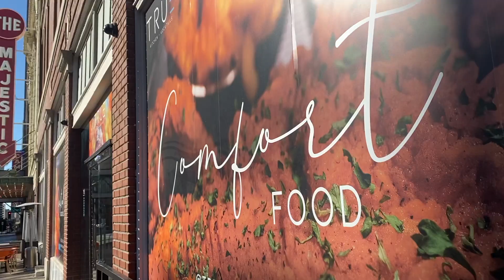VLOGMAS 2020 25 | CHRISTMAS DAY IN DALLAS AND MORE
hey trendsetters, hope you all had a great Christmas! Vlogmas 2020 was a success and I'm glad you all supported me and stuck it out.